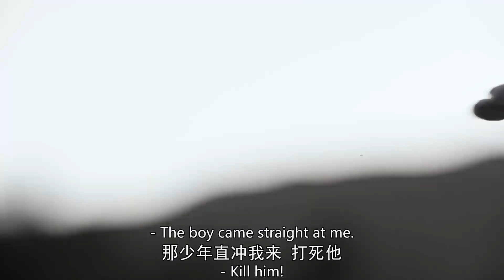十歲少年竟有如此強勁的內力，凌空一指，彈穿敵人胸膛 💋 中国电视剧